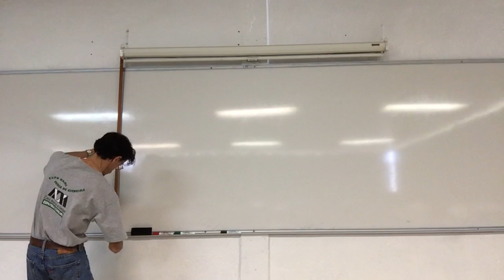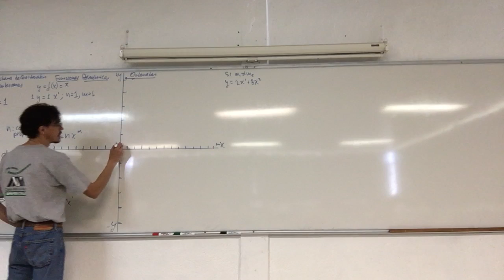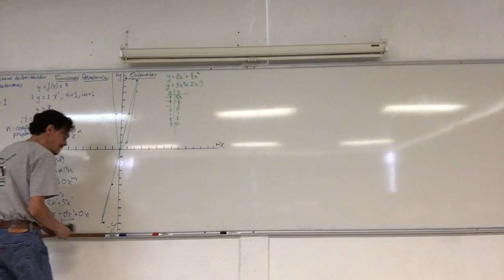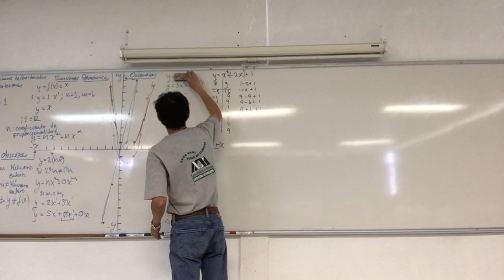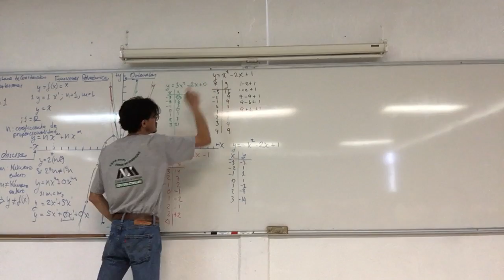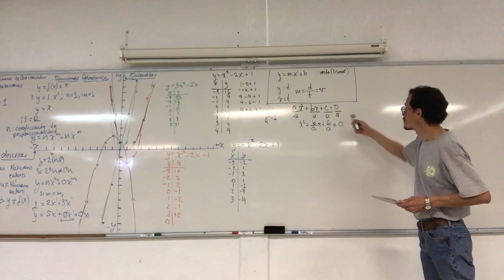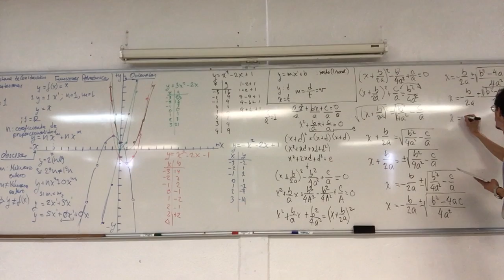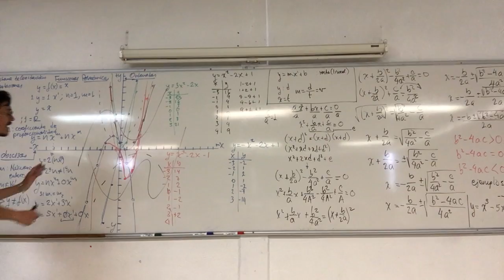Teorema fundamental del álgebra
15 de febrero. 14a Sesión.